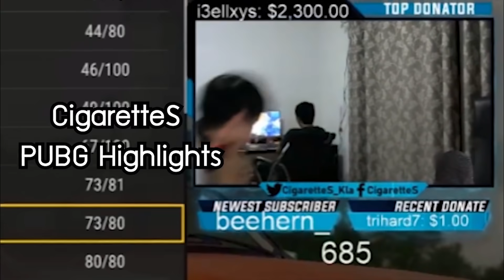พี่เอกจะขับจริงๆเหรอ... แข่ง PUBG เกมที่ 2